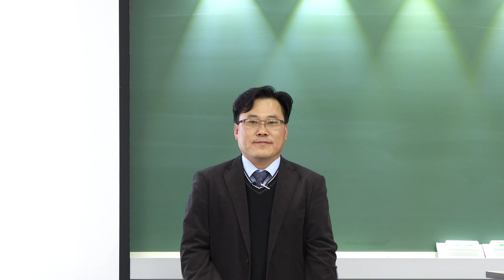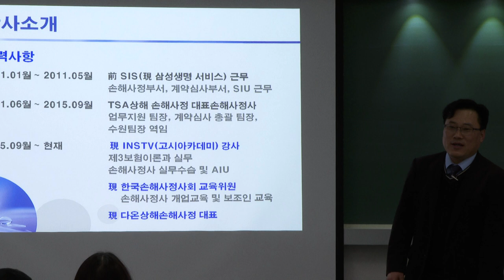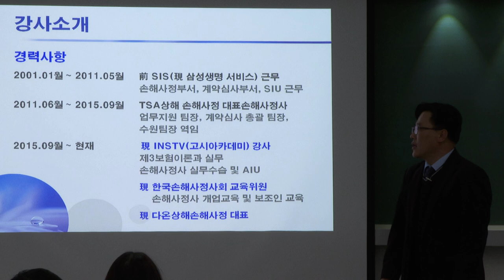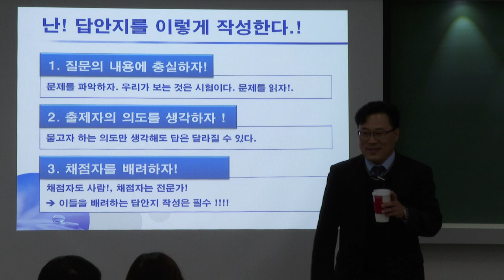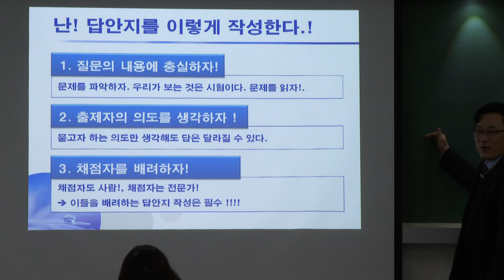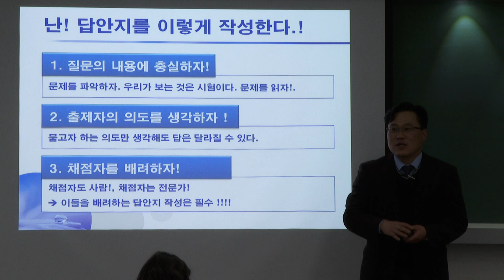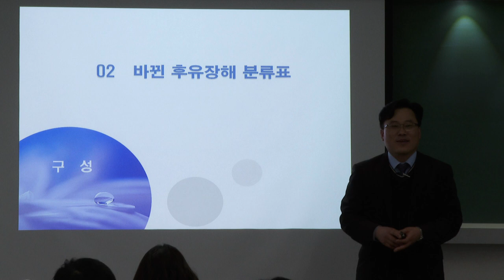인스TV 정태순교수 제3보험 특강 - 1